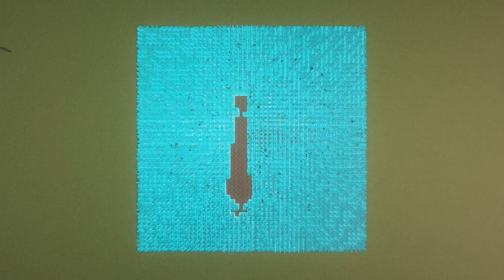MINECRAFT Bad Apple but its on Soul Fire (Shaders On)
I regret adding shader its eating a lot of my gpu